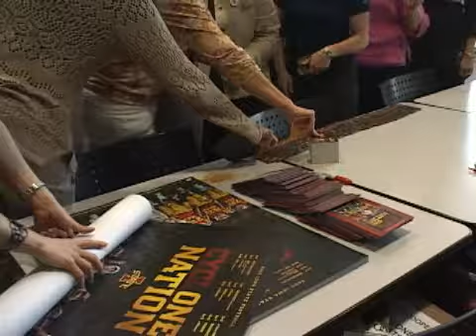ISU Cedar Rapids Tailgate Tour Highlights 2009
Video Highlights of the Cyclone Tailgate Tour stop in Cedar Rapids, Iowa hosted by Iowa State Athletics